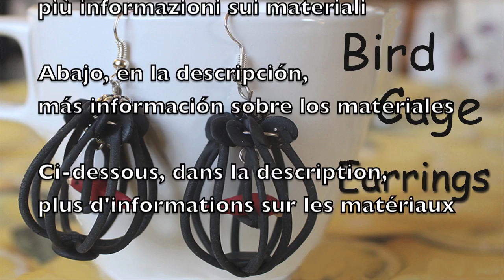DIY Bird cage earrings Polymer clay tutorial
Do you want to wear a bird cage earrings? I will show you how to make this little cage with a red bird. Enjoy!
EXPAND! info in: English, Español, Italiano, Français

Materials and tools i used:
- Polymer clay black , red and yellow
- 4 Little metal beads
- Extruder
- Metal ring
- 2 Earring fish hook
- 2 Eye pins
- Paper
- Pen or pencil
- Ruler
- Small shape (oval or spherical)
- Round-nosed pliers
- Cutting pliers
- Crochet hook or toothpick
- cutter
- Oven

MUSIC
"Gonna Start"

Brief music Introduction:
¿Te gustaría usar unos pendientes con dos pajaritos rojos? Te mostraré cómo hacer la jaula y el pajarito con arcilla polimérica.

Materiales y herramientas que utilicé:
- Arcilla polimérica: negro, rojo y amarillo
- 4 cuentas de metal
- Extrusora
- Papel
- Lápiz o lapicera
- Regla
- Pequeña forma (ovalada o esférica)
- 2 Ganchos para aros
- 2 Alfileres para bisutería con hojales
- Argolla de metal
- Pinzas redondas
- Alicate
- Bisturí
- Ganchillo o escarbadientes
- Horno

Los objetos deben ser horneados a 110 ° C en un horno común, siguiendo las instrucciones del fabricante de la arcilla polimérica.
Est que vous voulez des boucles d'oreilles avec des houseaux rouges dans une petite cage? Je vais vous montrer comment les faire  avec de la pâte polymère.
Matériaux et outils que j'ai utilisé:
- Pâte polymère: noir, rouge et jaune
- 4 perles de métal
- Extrudeuse
- Papier
- Stylo ou crayon
- Règle
- Petite forme (ovale ou sphérique)
- Boucle d'oreille
- Clous pour bijoux avec œillet
- Anneau de métal
- Bistouri
- Crochet ou cure-dent
- Pince à becs ronds
- Pince coupante
- Four
Volete indossare degli orecchini con dei uccellini rossi in una gabbietta? Vi mostrerò come fare tutti i pezzi usando la pasta sintetica. Buon divertimento!
Materiali e strumenti che ho usato:
- Pasta sintetica: nero, rosso e giallo
- 4  separatori o perle di metallo
- Estrusore
- Anello di metallo
- 2 monachelle
- 2 spilli da bigiotteria con occhiello
- Carta
- Penna o una matita
- Righello
- Piccola forma (ovale o a sferica)
- Pinza con punta rotonda
- Tronchesine
- Uncinetto o uno stuzzicadenti
- Bisturi
- Forno